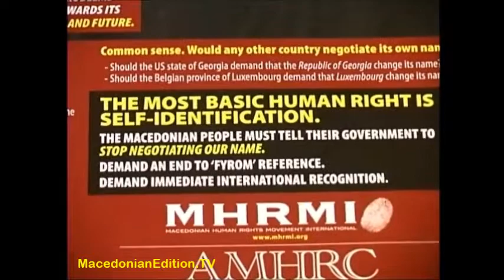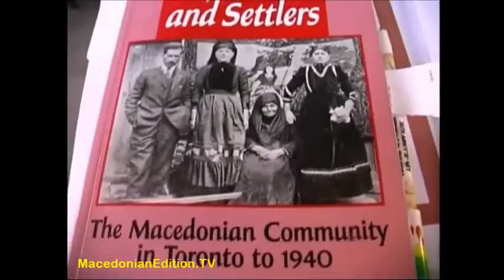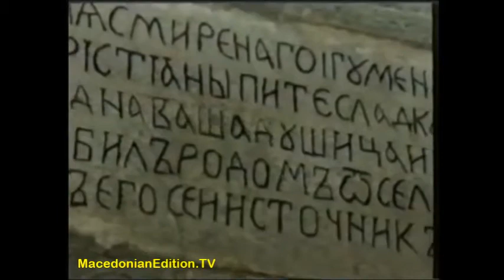Macedonian Edition 330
• United Macedonians Banquet
• United Macedonians Banquet, speakers Mendo Bakaloski, President of St. Clement of Ohrid and Metropolitan Metodij
• AMHRC conference in Australia, Melbourne Interview with Christina Kramer from UofT
• Lillian Petroff commemoration, speaker Virginia Evans
• Assemble Tanec performs at Metro Convention Centre in Toronto
• Community info